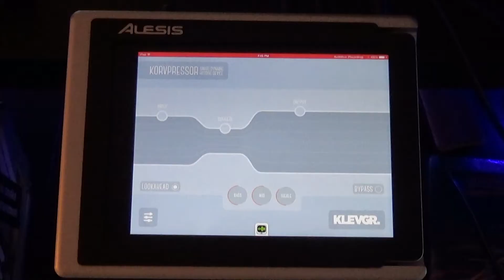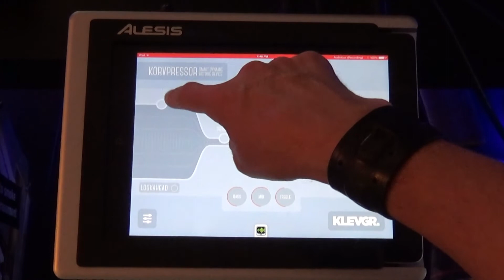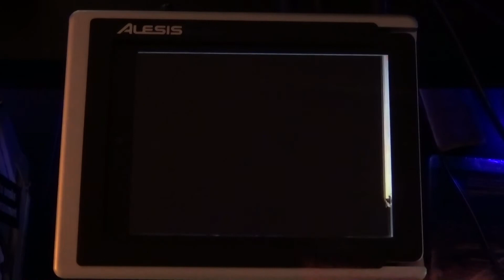Korvpressor Sausage Compressor For iPad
Squash and compressor your waveform into a sausage with Korv by Klevgr. The following video demonstrates what the Korvpressor sounds like with an external sound source (DSI Tempest).

Korvpressor* is an adaptive compressor / limiter that’s usable in many different ways. It has a super-simple UI, a whole new ”physical” take on how to tame and visualize a compressor.

The controls are minimal – set the input gain, level of compression, and the output gain. However, don’t be mislead by this simplicity. Under the hood is a sophisticated set of algorithms, developed together with a team from the KTH Royal Institute of Technology in Stockholm. The compression algorithm was designed with transparency in mind, and Korvpressor will sound great on almost any kind of sound; all from a vocal track to a full blown mix. If you push it even harder, it gives a nice squeezing effect.

Besides the compression unit there are three controls for low, mid and high frequency gains.

*Korv = Sausage (Swedish)
In addition to the compression unit there are three knobs for controlling low, mid and high frequency gains.

Korvpressor supports Inter App Audio and Audiobus (including state saving).